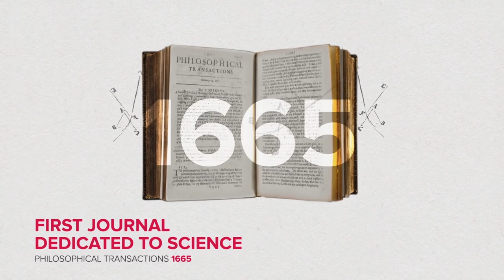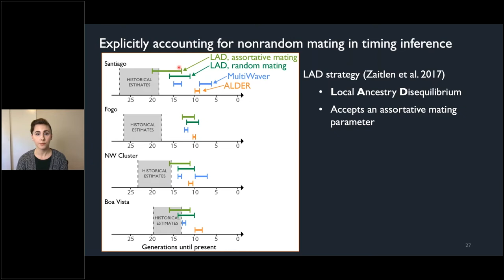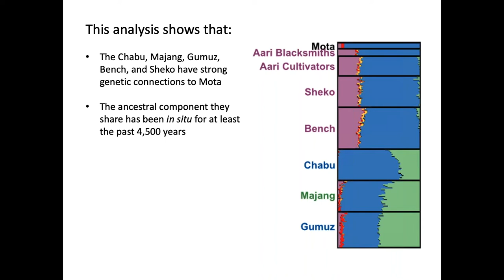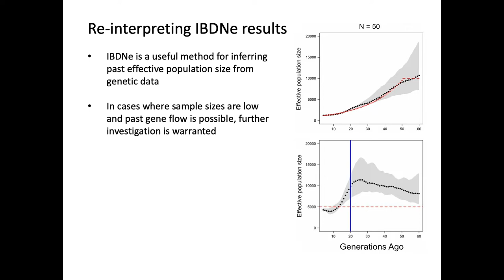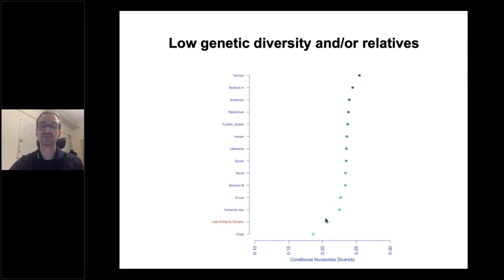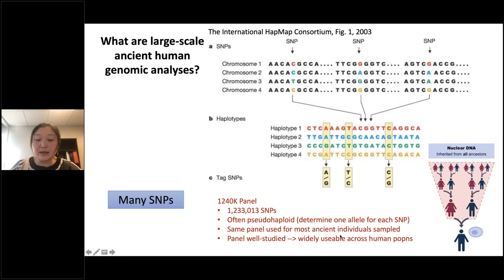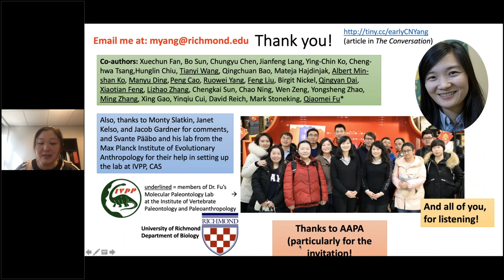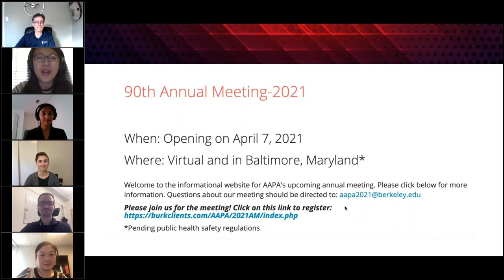AAPA Webinar November 23, 2020: The Ups, Downs, Ins & Outs of Computational Genomics in Anthropology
Over the last decade, computational genomics has brought a whirlwind of new insights to human evolution. We have so far witnessed a rapid emergence of genomics data and quantitative methods. This month, AAPA brings you a panel of four experts to talk about their fascinating research in human demographic history, with a particular focus on the start-of-the-art analytical methods used in anthropological genomics nowadays, including their assumptions, strengths, and weaknesses.

Organizer: Xinjun Zhang (postdoc, anthropological geneticist at UCLA)
Panelists:
Dr. Katherine Korunes, postdoc at Duke University
Dr. Shyamalika Gopalan, postdoc at University of Southern California
Dr. Torsten Günther, group leader at Uppsala University
Dr. Melinda Yang, assistant professor at University of Richmond